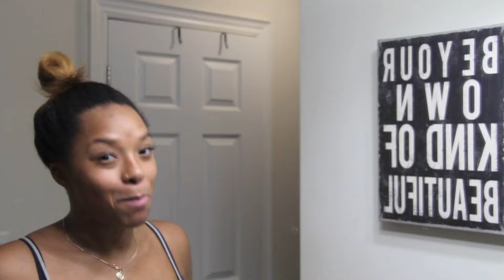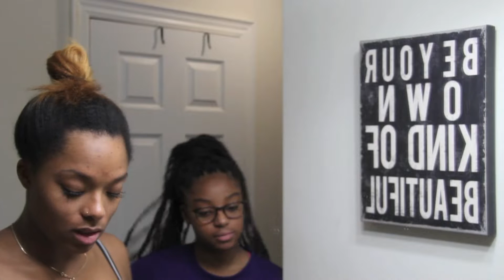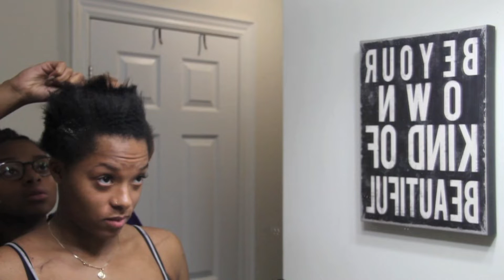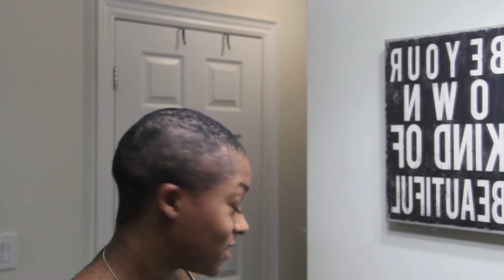WATCH ME SHAVE MY HEAD! BIG CHOP 2018 | CoCo's Closet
Waddup homies?! Happy New Year!
In this video I decide to shave my head…again!

Sincerely,
CoCo

(3 i's and 3 e's)